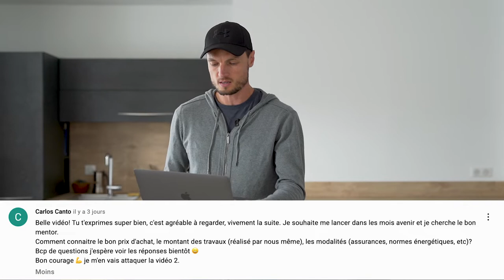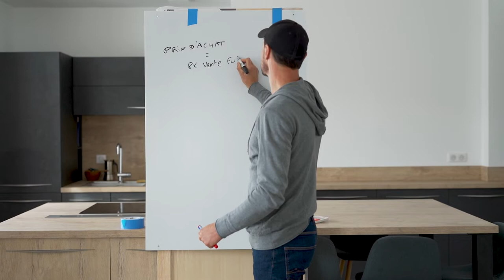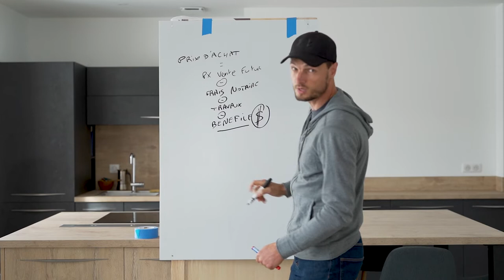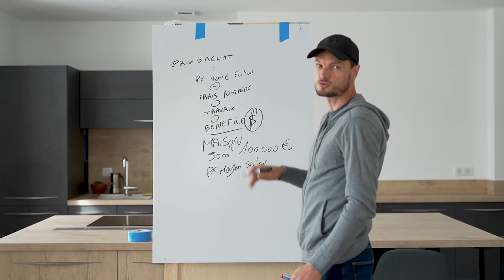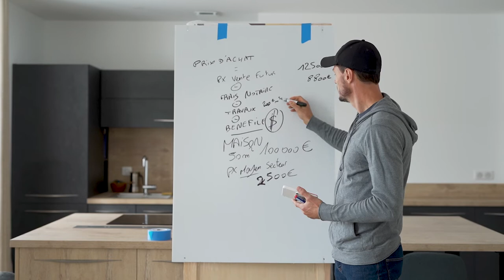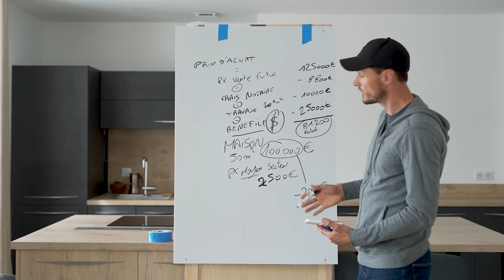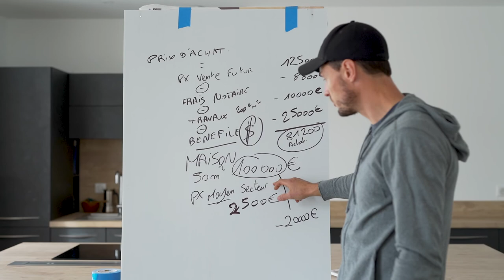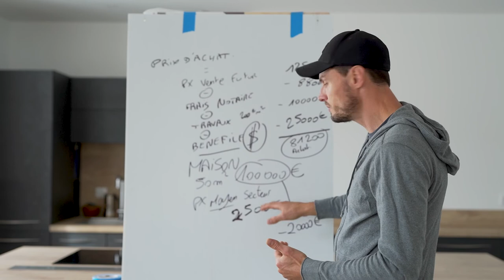ACHAT/REVENTE, CALCULER LE BON PRIX D'ACHAT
AMI AUTO-INVESTISSEUR

Cette série de videos "OBJECTIF 50.000" a pour but de te montrer pas à pas la marche à suivre pour réaliser 50.000€ de PLUS VALUE sur ton opération d'ACHAT VENTE en immobilier.

NEGOCIATION / TRAVAUX / VENTE... On étudiera tout !!!

Entre dans l'aventure, prend le CONTROLE de ta VIE, de tes FINANCES et atteint enfin la LIBERTÉ !!!

Tu as une question? Lâche un commentaire, je te répond dans les PROCHAINES VIDEOS !!!

Surtout:
INVESTIS EN TOI ! Pour réserver ton call personnalisé

AMI AUTO-INVESTISSEUR

Cette série de video "OBJECTIF 50.000" a pour but de vous montrer pas à pas la marche à suivre pour réaliser 50.000€ de PLUS VALUE sur votre opération d'ACHAT VENTE en immobilier.

Entrez dans l'aventure, prenez le CONTROLE de votre VIE, de vos FINANCES et atteignez enfin votre liberté!!!

Vous avez une question? Je vous répond dans les PROCHAINES VIDEOS!!!

Surtout:
INVESTISSEZ EN VOOUUUUS!